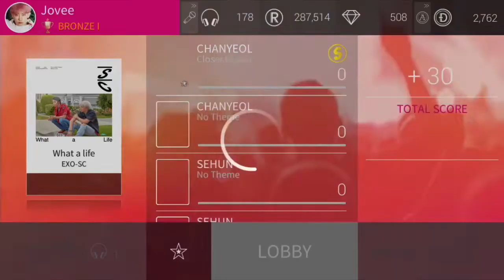SUPERSTAR SMTOWN | EXO-SC - What a life (Hard)